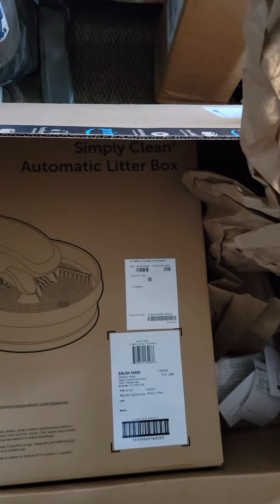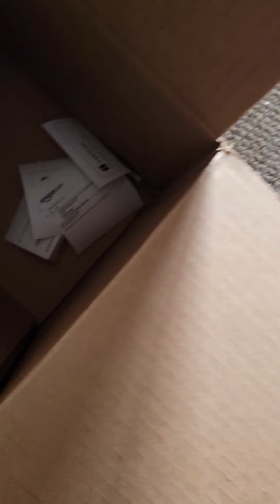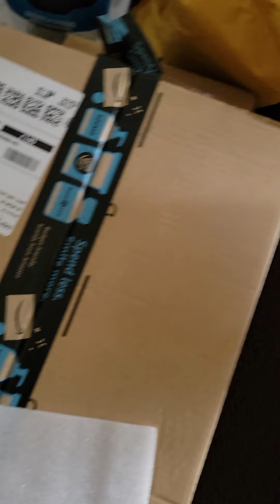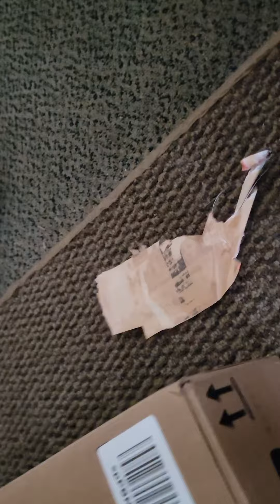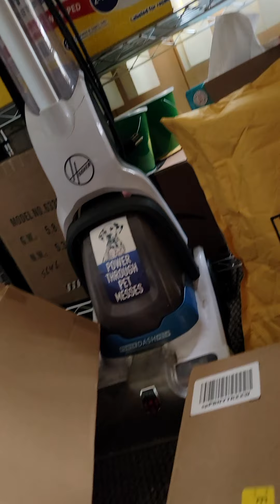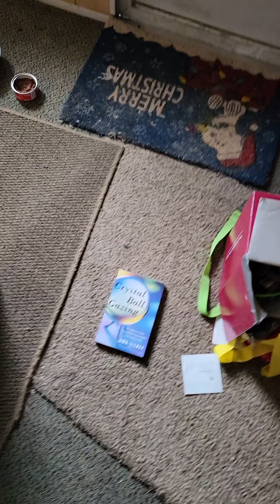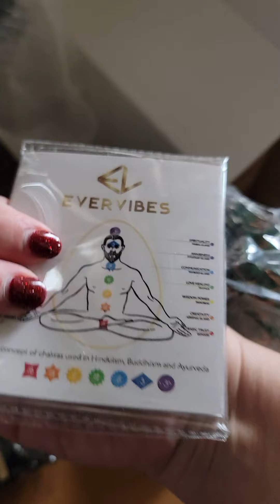opening my Amazon package 📦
opening up a lot of Amazon packages